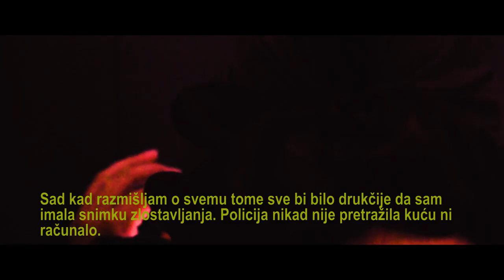STOP PEDOFILIJI U HRVATSKOJ- kratki dokumentarni film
Kratki dokumentarni film autorice Marije Badurine
Produkcija: BAD CUT Production